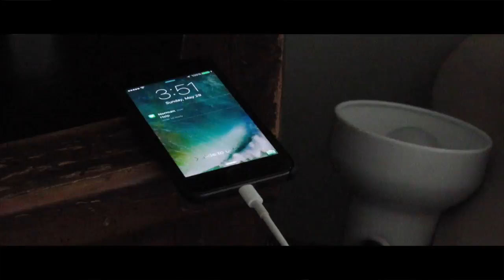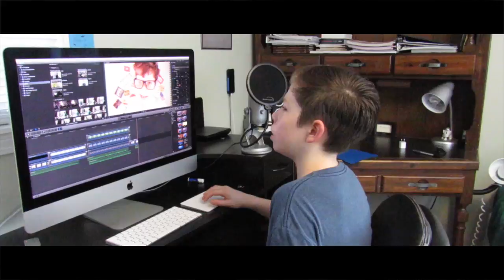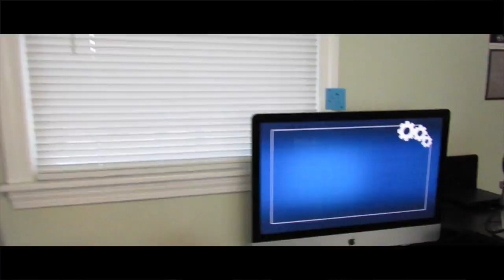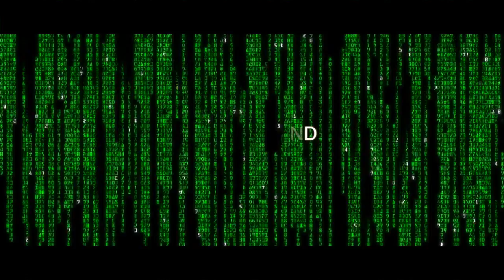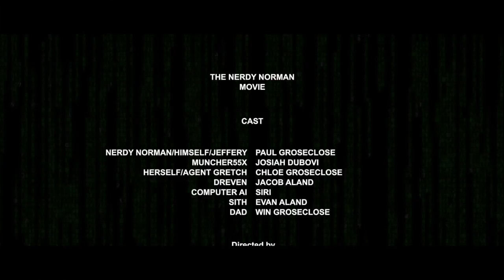The Nerdy Norman Movie - A PTG Productions Short Film by Paul Groseclose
Here you guys go. :) 4 months in the making... The Nerdy Norman Movie. I hope you guys really like the short and the entire reason I made this video was so I could get more film experience as my dream is to work in the Industry when I'm older. Thank you guys for giving me a chance on this platform and I will never stop making content if you guys are still here. :)

Constructive Criticism is GREATLY Appreciated
So are Ideas :)

and

Vicious
The Arranged Marriage 1
Big Boys
Deviation In Time 3
Faster Car
Fly Away
Darkness Decends
Fan Startup
Jack In the Box
Welcome to Chaos
Calming Relaxing Music
Derelict Ship
Intense Trill 5
Volitive Reaction
The-Lord-Of-Evil

MUSIC COMPOSER / MUSICIAN JOHN MAYFIELD 2013 UK

My Vine: PTG_YT
Ask.fm: PTG_AskMe

My Not So Amazing Bio:

My Name is Paul and I love playing games and using computers! Editing has always been one of my favorite parts of making movies. I am fluent in Adobe Photoshop, iMovie/final cut, and a lot more. My goal is to learn all the Adobe Softwares. I started this channel late 2014 and my goal is 1,000 subscribers.

not really many rights reserved :/

let me know if you read the description by commenting, vlogs